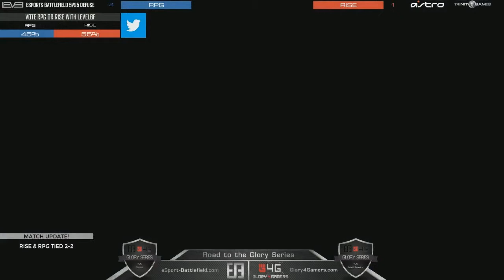ESB Road to Glory Series - PS4 Finals - RPG vs RISE | Part 2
After 5 Weeks and 79 matches played on the ESB Road to Glory Series PS4 Ladder, the Top 8 teams battle it out in a single-elimination tournament.

Event Info:

Game Mode: Defuse

Maps:

Round 1 - Flood Zone -- Dawnbreaker -- Rogue Transmission
Round 2 - Paracel Storm -- Golmud Railways -- Operation Lockers
Finals - Operation Lockers -- Seige of Shanghai -- Lancang Dam -- Zavod 311 -- Hainan Resort

Tournament Type: Single Elimination, Winner Takes All

Prizes: 5x $10 PSN Cards